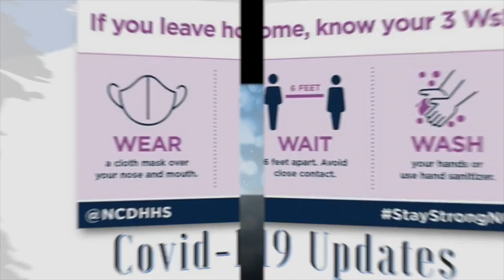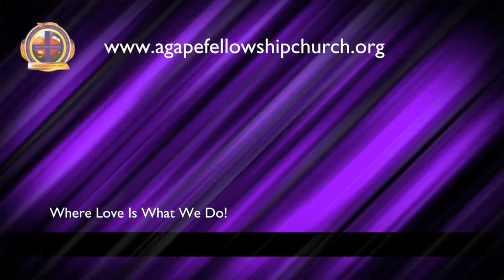Assistant Pastor Kenneth Williams: We Will Not Retreat